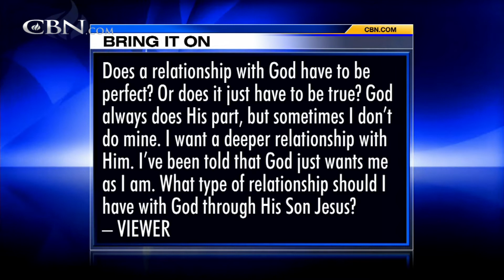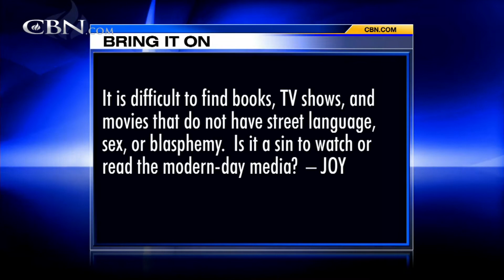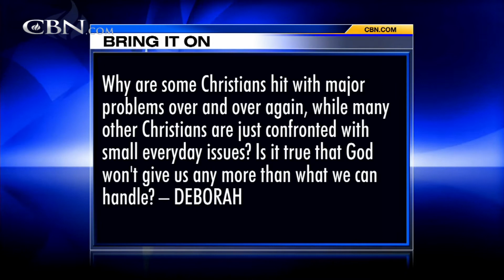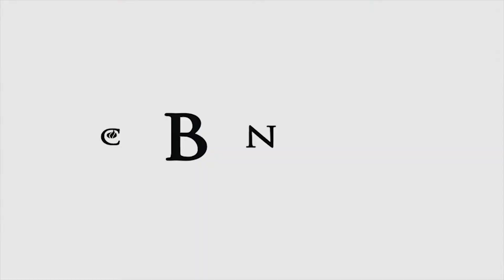Bring It On-Line: Origin of God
Does a relationship with God have to be perfect? Or does it just have to be true? God always does His part, but sometimes I don't do mine. I want a deeper relationship with Him. I've been told that God just wants me as I am. What type of ...